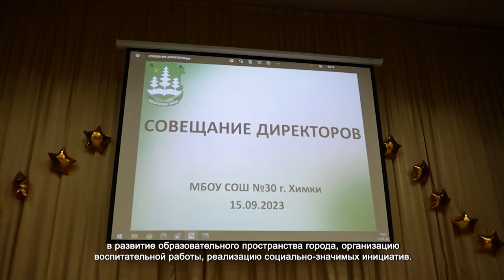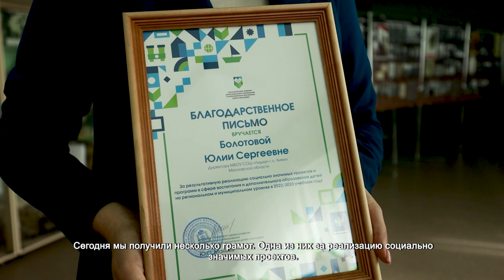В ХИМКАХ СОСТОЯЛОСЬ ТОРЖЕСТВЕННОЕ СОВЕЩАНИЕ ДИРЕКТОРОВ ОБРАЗОВАТЕЛЬНЫХ УЧРЕЖДЕНИЙ